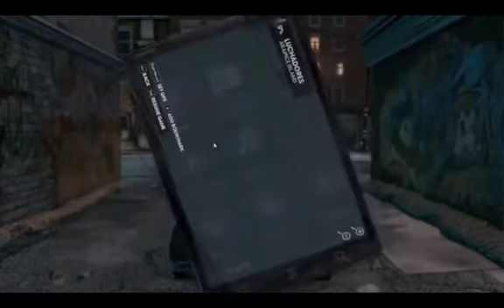Saints Row The Third Ep.2